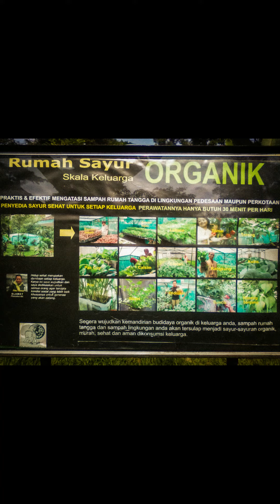Mari Hidup Sehat dengan Bahan Organik I Dokumentasi Kampung Organik Brenjonk 2016 I Shorts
Kampung Organik Brenjonk yang ada di Trawas dapat menjadi pilihan berwisata sekaligus belajar cocok tanam secara organik.
Berwisata edukasi tanaman organik dengan lanskap terasering dan gunung, bisa menjadi pilihan liburan yang menyenangkan dan mencerdaskan. Ada Rumah Sayur Organik (RSO) yang menyediakan berbagai sayur sampai pembibitan.
RSO menjadi media bagi warga Brenjonk untuk menanam aneka jenis sayuran. Mulai dari tomat, labu siam, terong, cabai, bit merah, buncis, kacang panjang, bayam merah, bayam hijau, sawi, pakcoy hijau, pakcoy putih, rocket, kale, siomak, lolorosa, kangkung, hingga mentimun.
Yuk hidup sehat dengan konsumsi bahan organik.